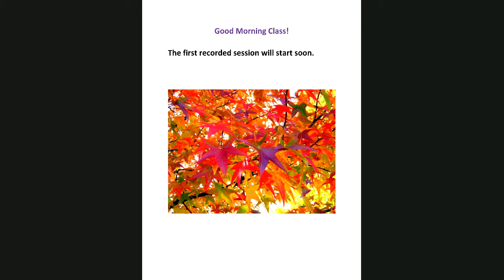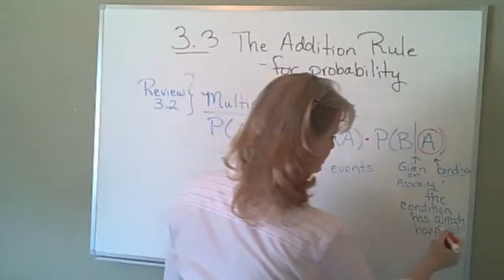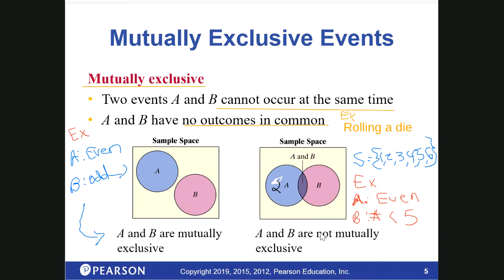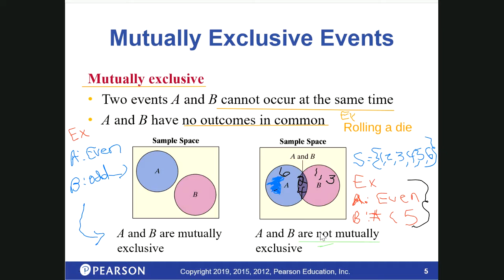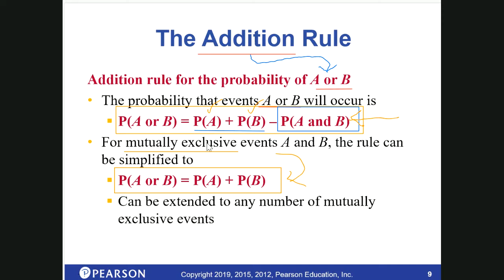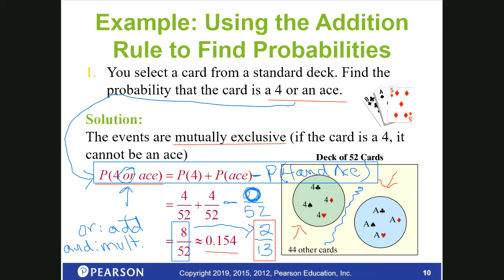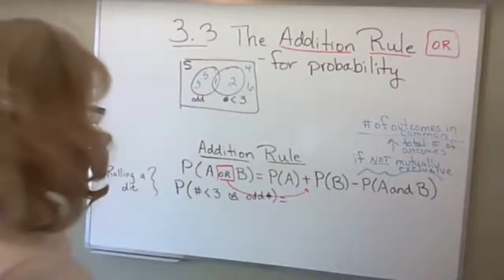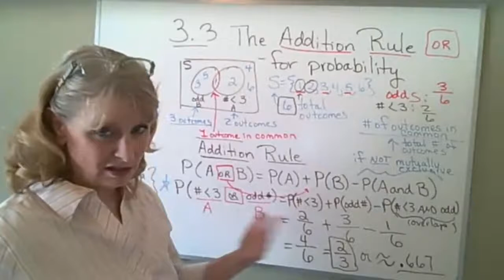Math 1342• Section 3•3•the Addition Rule of Probability•Catherine Haley